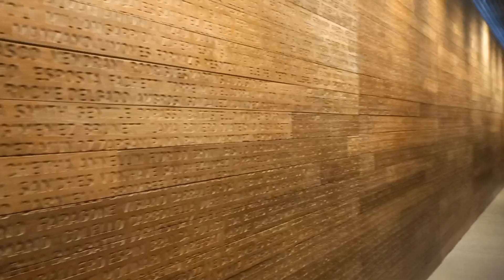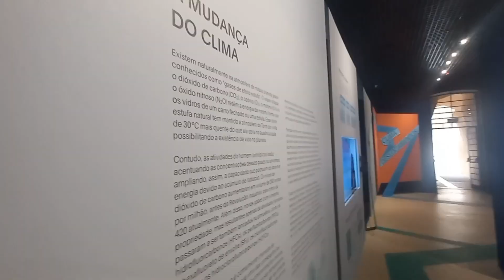Porque visitar o Museu da Imigração, na zona leste de São Paulo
O Museu nasceu de uma hospedaria de imigrantes no Brás, um dos bairros tradicional de operários de São Paulo.

Vale lembrar que do século XVIII a XIX, mais de 3 milhões e 500 mil imigrantes foram acolhidos, dando ao edifício o status de patrimônio histórico, e em 1993, se tornou o Museu do Imigrante.

O Museu passou a tratar de temas contemporâneos, como mudanças climáticas e a crise dos refugiados.

Além das exposições, o museu da imigração mostra os livros dos registros de matrículas dos imigrantes. E a tradicional Hospedaria, refeitório e itens da época.

É um passeio divertido para a família.